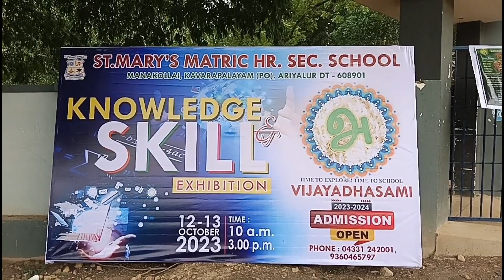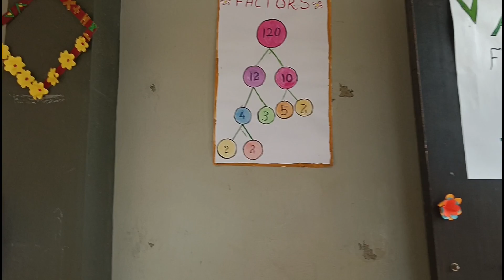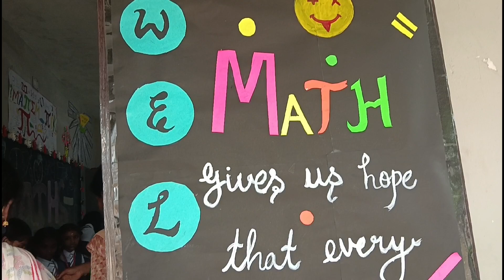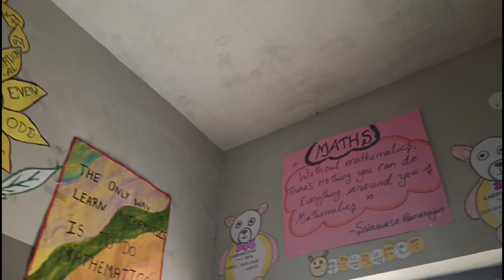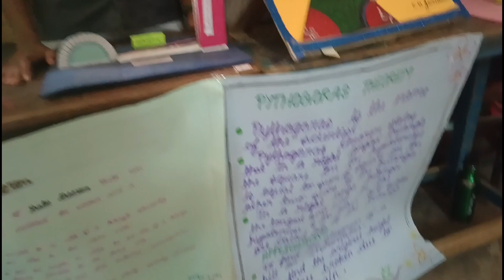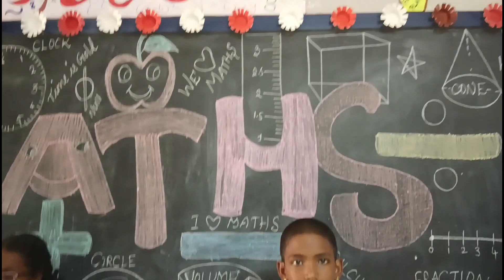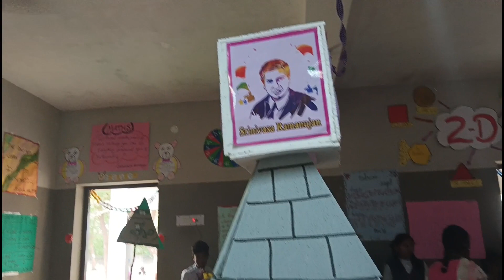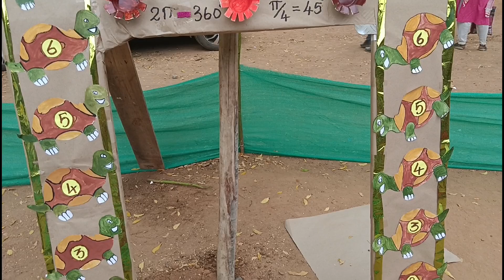KNOWLEDGE & SKILL EXHIBITION - DEPARTMENT OF MATHS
We thank everyone those who came and encouraged our children enthusiastically.
Its our honor and pleasure to present you our biggest achievement.